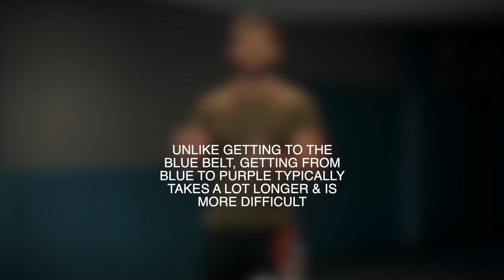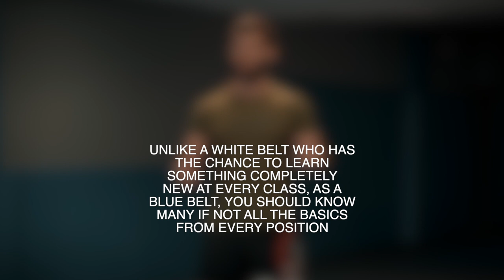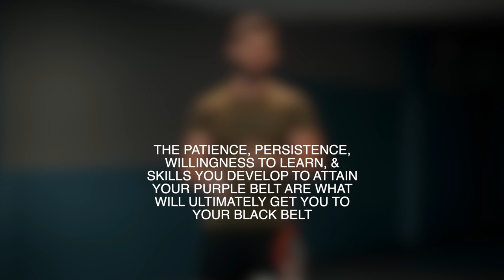Why the Blue Belt is the Hardest Belt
It's commonly known within the Jiu-Jitsu community that the blue belt is the hardest belt to progress from.

... here's why!